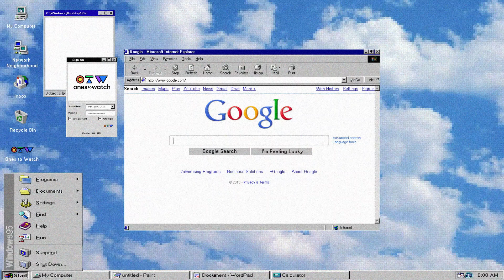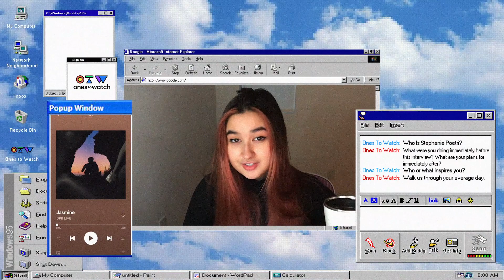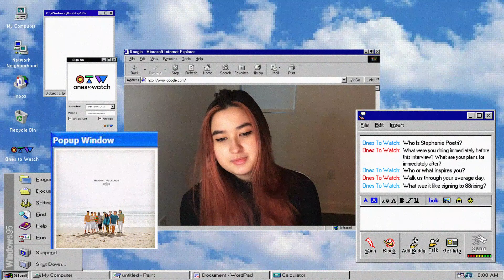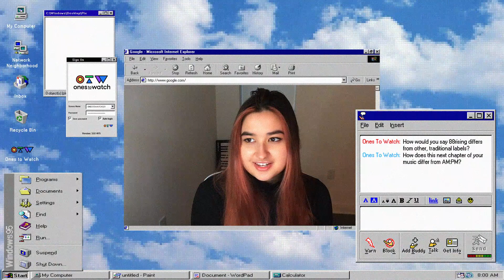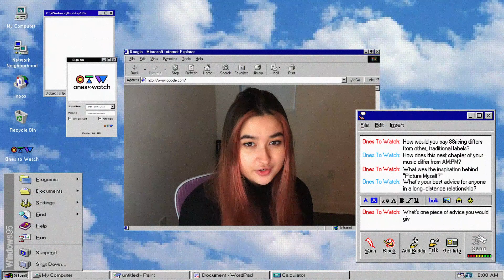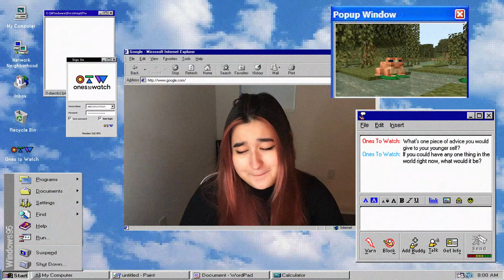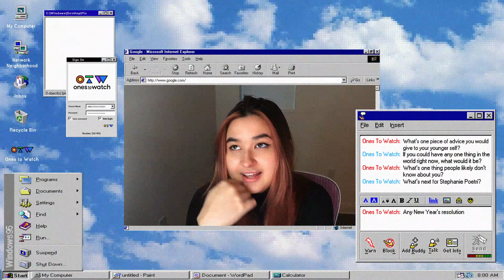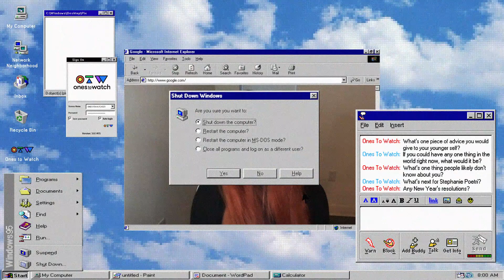Who Is Stephanie Poetri? | 88rising, "Picture Myself," and Waiting For That Minecraft Update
First emerging with her breakout hit "I Love You 3000," Stephanie Poetri immediately stunned the world over with her striking confessional songwriting. Now, the 88rising singer-songwriter out of Jakarta, Indonesia is continuing that initial moment of viral success with a string of singles and projects that further showcase her relatable yet universal talent for song crafting. We had the chance to speak with Stephanie on her latest single, "Picture Myself," signing to 88rising, and the pain that is waiting for that new Minecraft update.